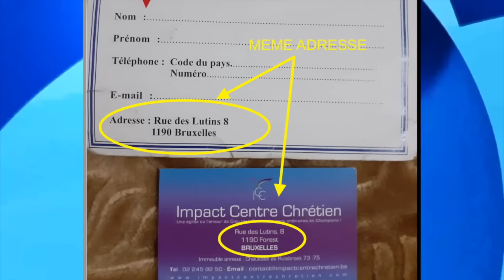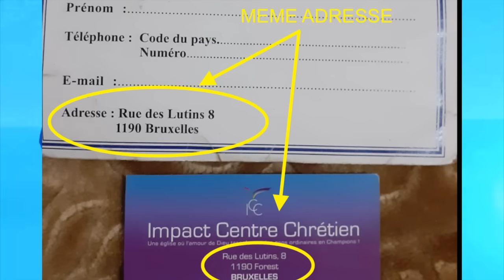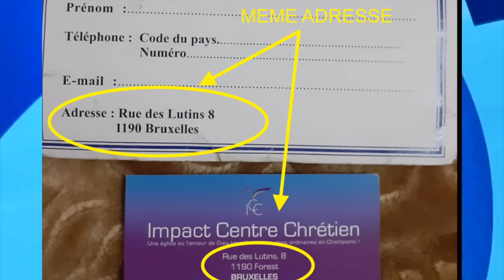Pasteur-magicien ChrisNdikumana Kanguka l’associé du sataniste franc-maçon YvanCastanou d’ICC